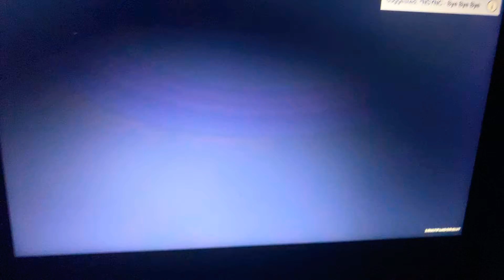bi song sing im bi it my anthem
Today I will be watching "Girl Meets World - Bi Bi Bi"

» Make sure to like the video! Help support me and my channel ❤!